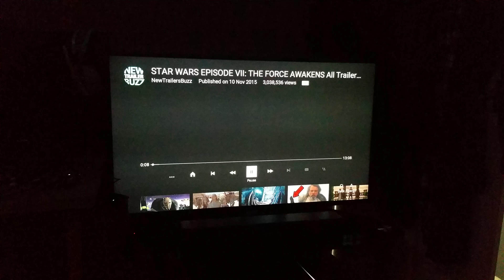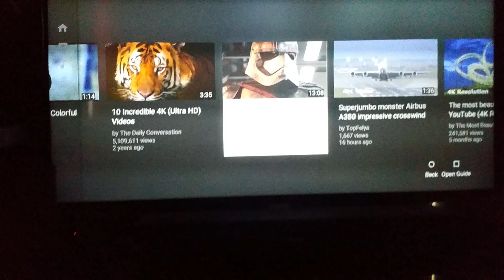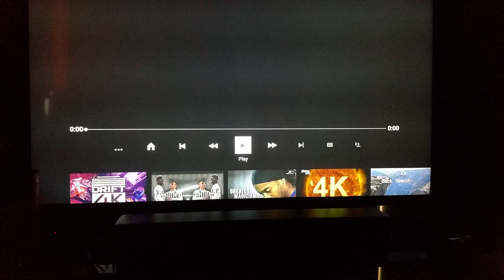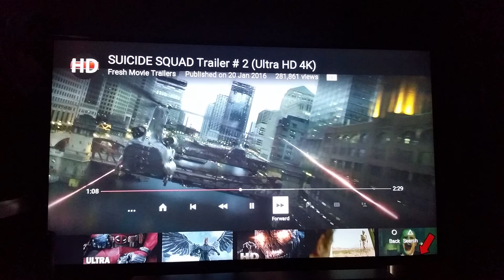A bit of 4k content